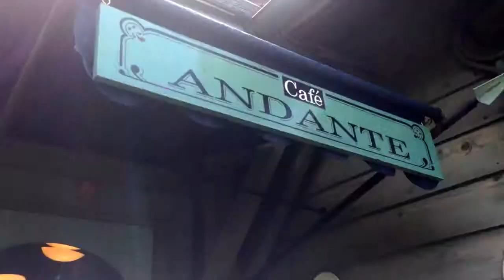【Kyoto🇯🇵】Cafe Andante was so nice! 京都の鈴虫寺近くのカフェ・アンダンテ / ジブリに出てきそうなカフェ!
京都、鈴虫寺近くにあるジブリを意識しているカフェです！
NYチーズケーキが最高に美味しかったです!